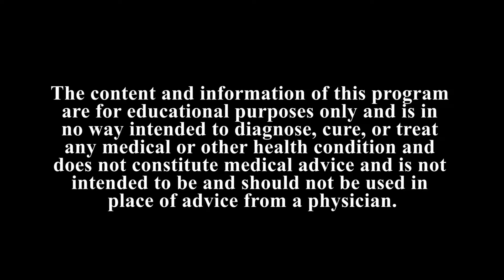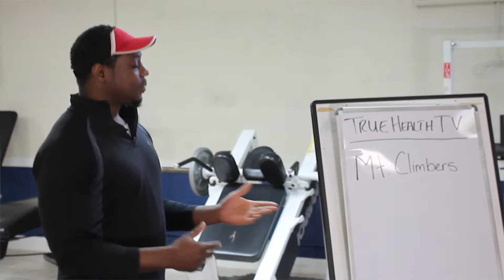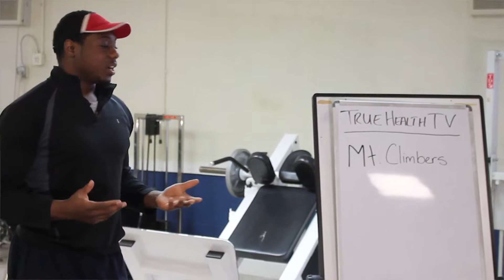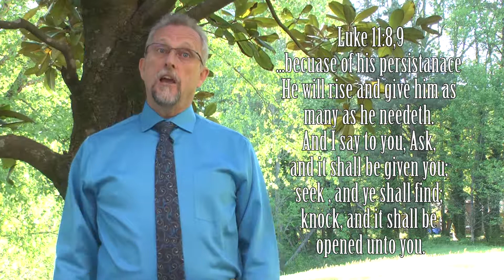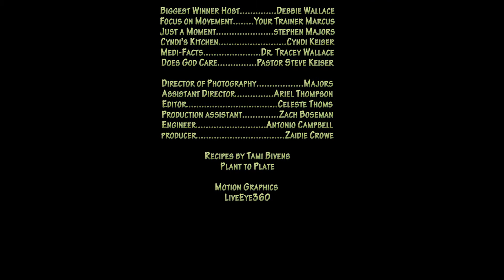Biggest Winner 102